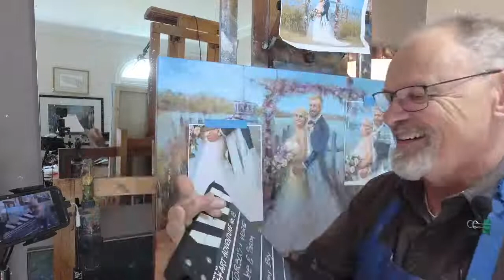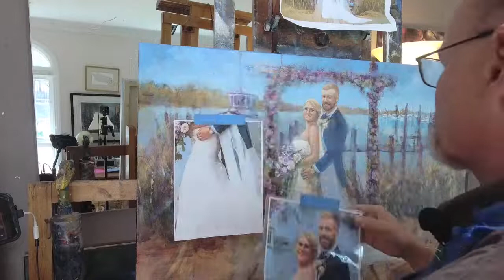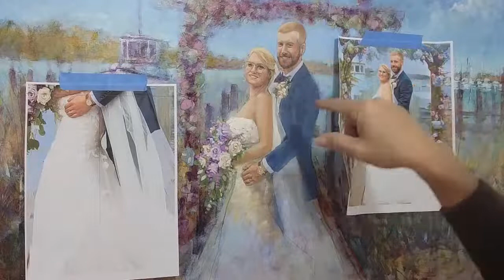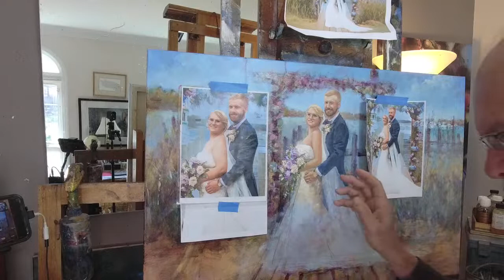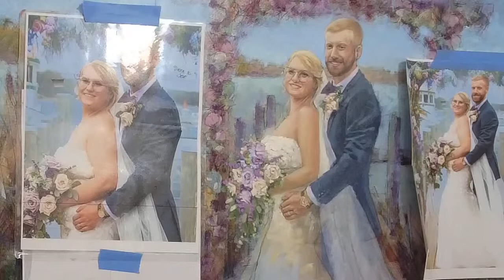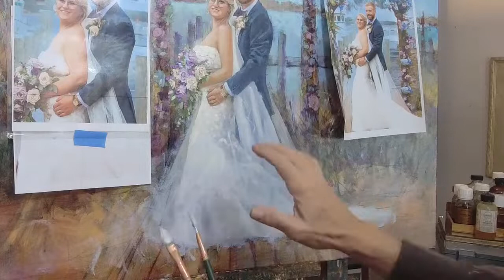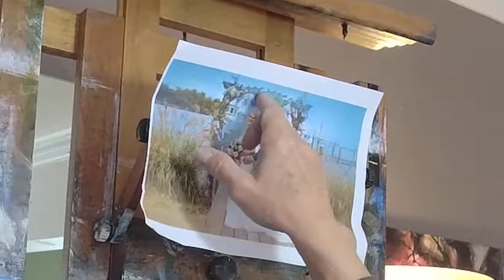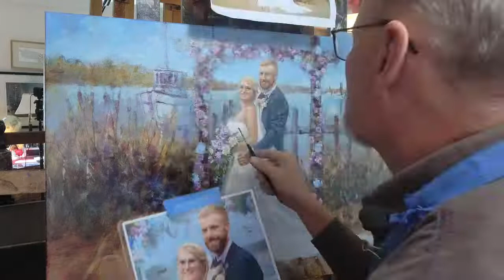Dan's Art Adventure #18-- Torsos and More on Sara & Joe